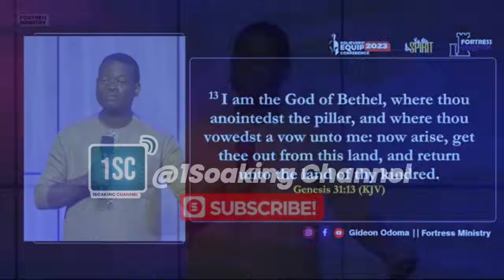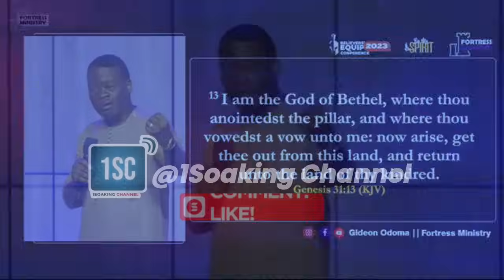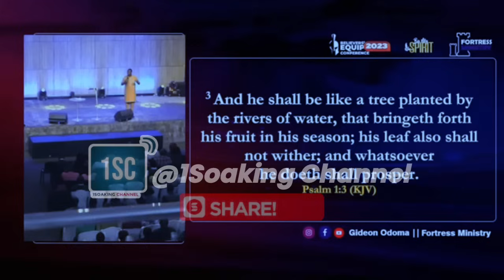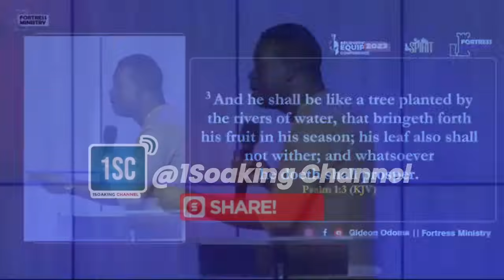I WAS AFRAID BECAUSE THIS STARTED HAPPENING TO ME DAYS AFTER I SPOKE AGAINST MIRACLE MONEY-AP. AROME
If you'd like to build your faith or just get inspired daily, kindly subscribe to this channel and turn on your notifications bell to be notified whenever we upload a new video, always be expecting to feed your spirit with relevant and awesome message clips from Apostle Arome Osayi, Apostle Michael Orokpo, Apostle Edu Udechukwu and more, stay blessed.